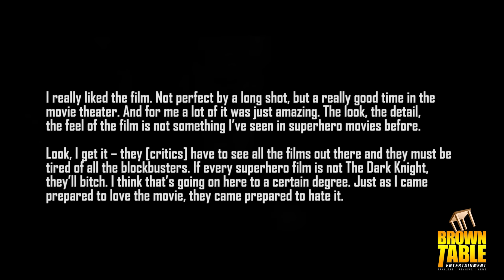Why Marvel is WINNING - Analysis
Marvel, DC, two companies that are getting their fingers deep into the world of film. But Marvel is doing a lot better than DC. Idiots would say it's that critics are being bought, but if you really analyze the films, then you'll see what's really going on. Here a few movies are analyzed and we'll uncover just why Marvel is doing a lot better than DC.

This video is meant to educate but can also be consider a bit satirical.

If you have a different opinion, that's fine. But if you actively bash me for having a different opinion than you, well then we'll all see how much of an idiot you are. Thanks for the view!